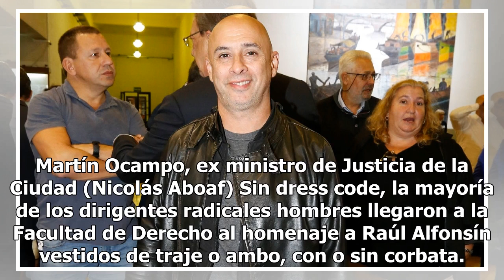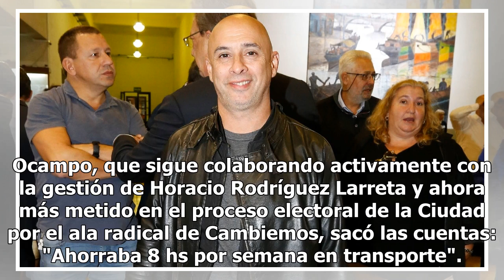El ex ministro que explicó los beneficios de circular en moto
Martín Ocampo, ex ministro de Justicia de la Ciudad (Nicolás Aboaf) Sin dress code, la mayoría de lo...